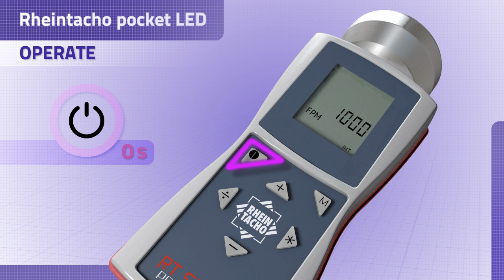Rheintacho Pocket Strobe LED / 01_Operate .mp4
This clip shows you how to activate your Pocket LED Strobe.
The delay is used to avoid an activation/deactivation an unwanted Operation. The Power Button is also used for the "step backwards" function.